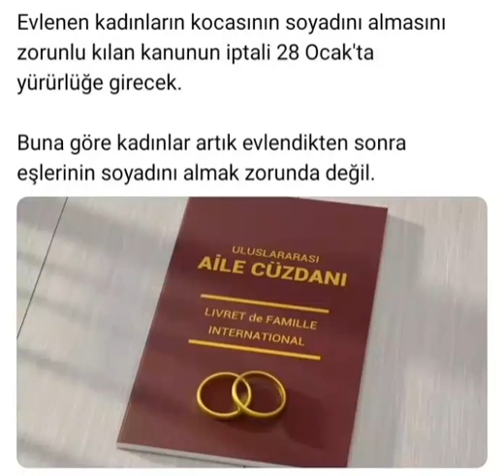Haydi Bayanlar Gözünüz Aydın | Creative Commons